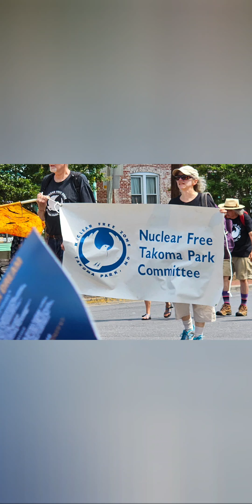Takoma Park 4th of July Parade 2023